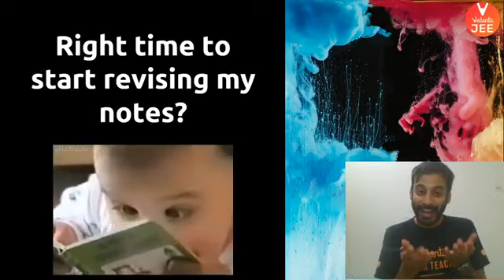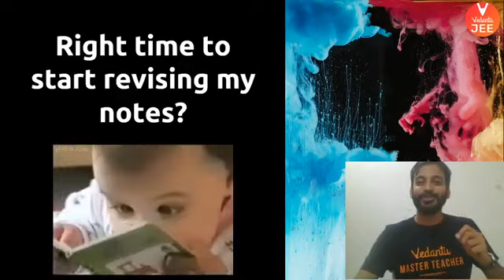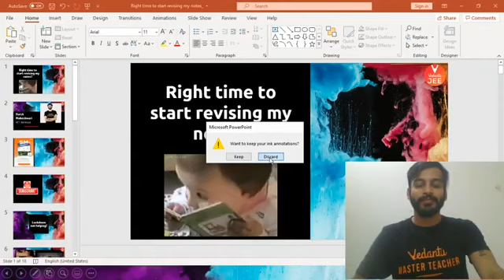JEE Main 2020: Is it the Right Time to Start Revising My Notes? | Harsh Sir | Vedantu JEE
JEE Main 2020: Is it the Right Time to Start Revising My Notes? | Harsh Sir | JEE 2020 | Vedantu JEE | JEE Main Revision | IIT JEE Mains 2020 | JEE Main Preparation | JEE Mains 2020 Strategy.  Let's crack JEE Main 2020 by knowing Right Time to Start Revising your Notes for JEE Mains (IIT JEE 2020) with Harsh Sir. Watch this entire Is it the Right Time to Start Revising My Notes? for JEE Mains (JEE Main 2020) session to know and clear all your doubts on JEE Main Preparation. Let's be confident and know how to crack JEE Mains 2020 (JEE Main 2020) with a smile 🙂 (Y=X^2) on your face.

✅ Session PDF for "JEE Main 2020: Is it the Right Time to Start Revising My Notes?"

✅ Re-launching JEE Ekalavya 2020 Please fill the form

The most sought-after exam – IIT JEE 2020 is considered as a hard nut to crack by almost all the JEE aspirants appearing for it. Unaware of the secret that JEE Main is not an uphill battle with proper guidance and the right set of hard work and dedication, many students make it complicated. Let's know Is it the Right Time to Start Revising My Notes? for JEE Mains 2020 that will help you to crack JEE Mains 2020 easier by Harsh Sir.

In this session of jee main preparation tips, learn the complete details about 'Is it the Right Time to Start Revising My Notes? which is the most important one to know before appearing for the upcoming IIT JEE 2020 exams.

Hey all the JEE Aspirants out there! IIT JEE Mains 2020 is approaching and so is your anxiety level! Isn’t it? No worries, Harsh Sir, Master Teacher at Vedantu has got your back. In this session, you will learn some amazing and important tips on how to score good marks in JEE Mains 2020 & JEE Main Preparation and a few days to JEE 2020 exams (JEE Main 2020/ JEE Mains 2020). This might seem quite a bit difficult, but dear students… It depends on you on how much hard work you are willing to do, how much effort you are going to give and what JEE 2020 Strategy are you following.

Watch our new JEE 2020 session on 'Is it the Right Time to Start Revising My Notes?'. Hey all the JEE Aspirants out there! JEE Main 2020 (IIT JEE 2020) is approaching and so is your anxiety level! Isn’t it? No worries, Harsh Sir, at Vedantu has got your back with today's topic.

In this session, Harsh Sir will discuss Is it the Right Time to Start Revising My Notes?, which will be helpful for you to crack the JEE Main 2020 exam. Here we will cover all the JEE Main Preparation tips & tricks.
1- JEE 2020 Exams preparation tips? / JEE Main 2020 / JEE Mains 2020 / JEE Main Exam 2020
2- How to prepare for JEE Mains 2020? / How to crack JEE Mains 2020?
3- JEE Main Preparation / How to Crack JEE Mains 2020
4- How to score good marks in JEE Mains 2020 exam / 2020 JEE Mains
5- How to study for JEE Mains / JEE Main Revision or JEE Revision
6- JEE Main preparation tips & tricks / JEE Mains 2020 Strategy

What time is the best for IIT JEE Preparation? Without proper planning, it’s almost impossible to reach your target. Therefore, to make an effective jee preparation for the upcoming jee 2020 exams, we provide you with the best sprint sessions for JEE 2020, which will take you to reach your dream score in ease.

Hope you have enjoyed and learned more about JEE Main Revision for JEE 2020.